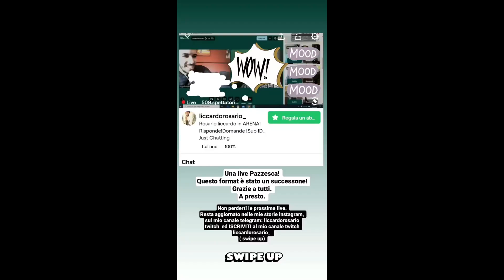LICCARDOROSARIO BANNATO DA TWITCH?